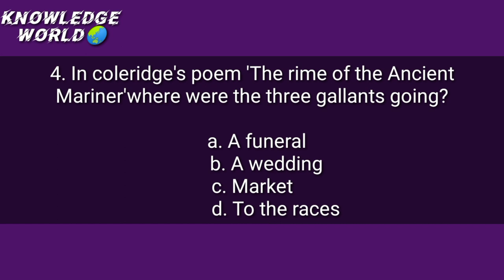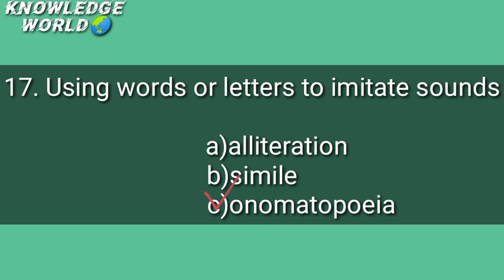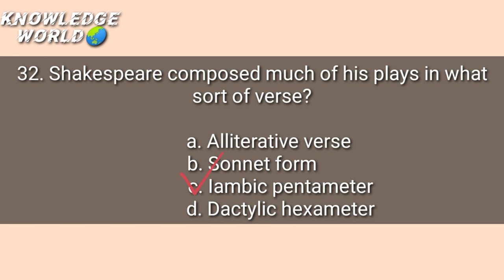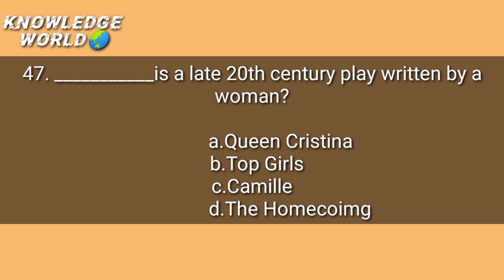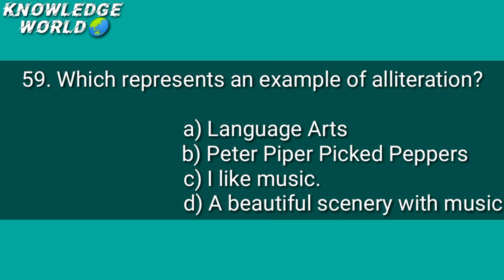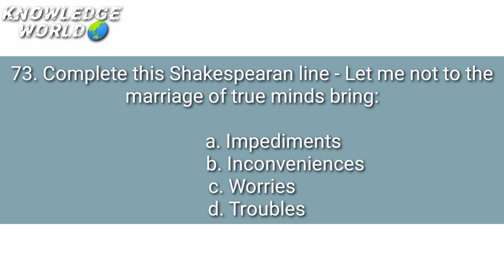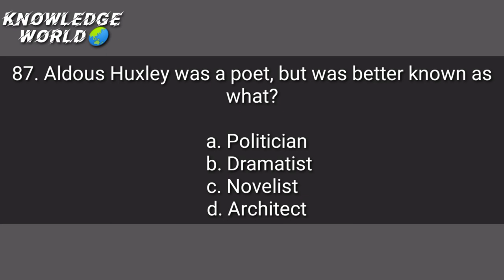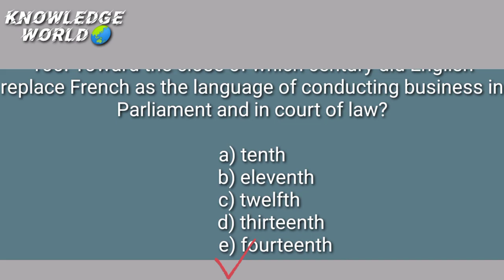100 Important mcqs of English literature|for ppsc English subject specialist and UGC net preparation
100 Important mcqs of English literature|for ppsc English subject specialist and UGC net preparation#englishliterature .
Important English literature mcqs for UGC net preparation.
This video covers
1.History of english literature
2.literary terms
3.literary periods
4.english writers and their major works